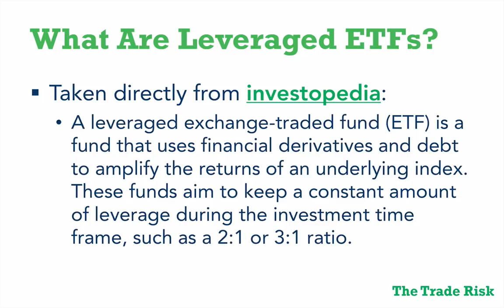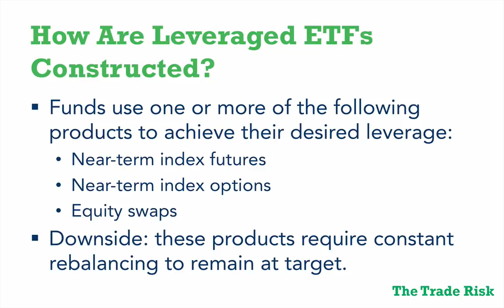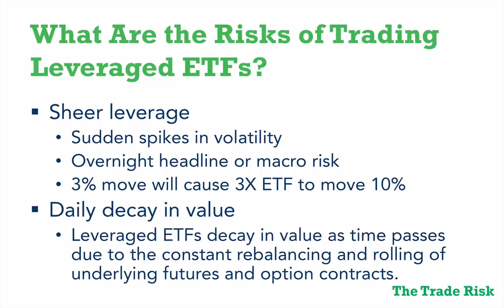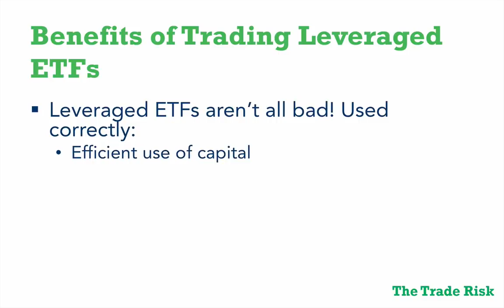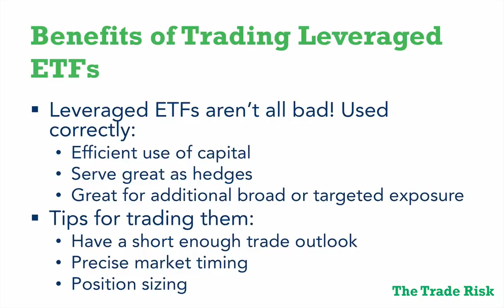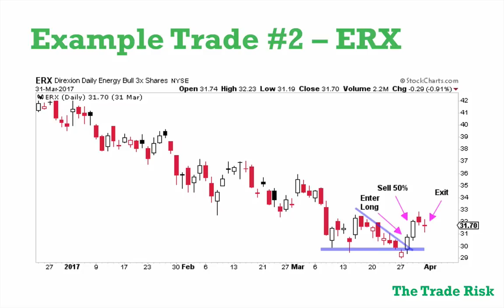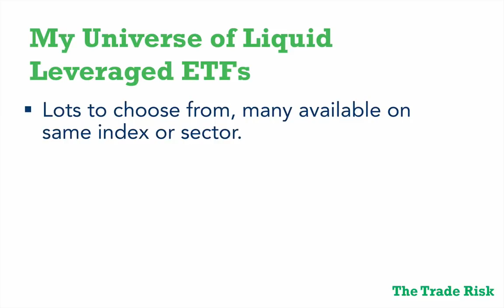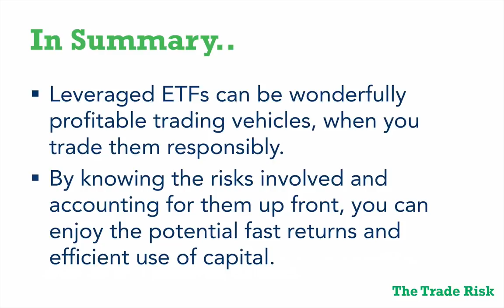Trading Leveraged ETFs For Max Profits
Enjoy this video? Be sure to sign up for our free email newsletter to receive even more trading education and the latest market analysis every single weekend

Trading Leveraged ETFs For Max Profits walks through the risks and benefits of trading these highly speculative 2x and 3x leveraged bull and bear ETFs.

THIS VIDEO IN ARTICLE FORMAT which has been updated with new examples, a section on volatility decay, contango impact, and more

SKIP AHEAD TIME STAMPS
0:00 Introduction
1:44 What are leveraged ETFs?
3:24 How are leveraged ETFs constructed?
5:09 What are the risks of trading leveraged ETFs?
13:36 What are the benefits of trading leveraged ETFs?
17:55 My strategy for trading leveraged ETFs
26:00 Universe of leveraged ETFs